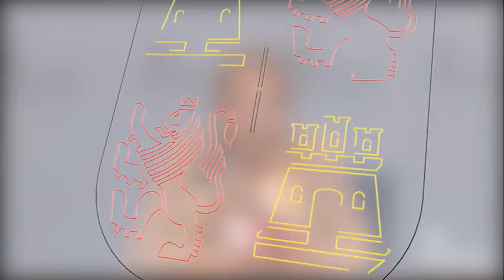Consejo de Gobierno. 1 de septiembre de 2016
Asuntos acordados en el Consejo de Gobierno:
Agricultura y Ganadería

La Junta aprueba el decreto que regulará el procedimiento para determinar la representatividad de las organizaciones profesionales agrarias

Empleo

La Junta crea los Premios a la Prevención de Riesgos Laborales de Castilla y León

Aprobación del gasto de 955.000 euros para suministro de carburante para vehículos de Medio Ambiente en Segovia, Soria y Valladolid

El Consejo de Gobierno aprueba la adquisición y la personalización de una aplicación de gestión informática por importe de 583.000 euros

Sanidad

La Junta destina más de 13 millones euros para garantizar la limpieza y salubridad de los hospitales de Zamora, Salamanca y El Bierzo

Más de 2,5 millones de euros para compra de suministros para el Complejo Asistencial de Salamanca

1,79 millones de euros en medicamentos para tratar el VIH en los hospitales de Burgos, Segovia y Valladolid

El Consejo de Gobierno aprueba la adquisición del suministro de 25.000 vacunas pentavalentes

Aprobación de la compra de suministros hospitalarios para el Clínico de Valladolid por importe próximo a los 400.000 euros

Subvención de 47.000 euros al Ayuntamiento de Trefacio, en Zamora, para obras en su consultorio local

Educación

El Consejo de Gobierno aprueba subvencionar con 100.000 euros al Ayuntamiento de Nava de la Asunción, en Segovia, para la construcción de un polideportivo de uso educativo compartido

Además:
José Francisco Hernández Herrero, nuevo delegado territorial de la Junta de Castilla y León en la provincia de Ávila.

La Consejería de Educación propone los nombramientos de Luis Alfonso Abril Pérez como presidente del Consejo Social de la Universidad de Burgos, del que ya formaba parte como miembro; Luis Javier Cepedano Valdeón como presidente del Consejo Social de la Universidad de León; José Ignacio Sánchez Galán como presidente del Consejo Social de la Universidad de Salamanca; y Luis Gerardo Gutiérrez Fuentes como presidente del Consejo Social de la Universidad de Valladolid.